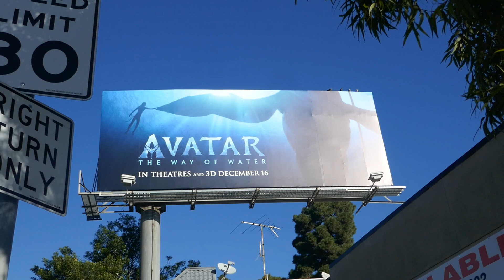Disney Avatar The Way of Water Billboard Los Angeles California USA December 8, 2022 James Cameron